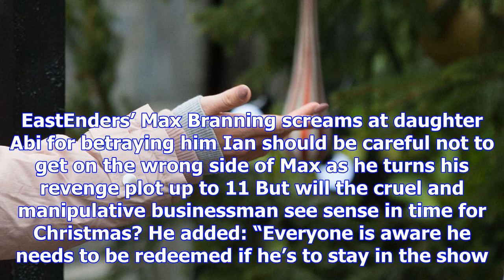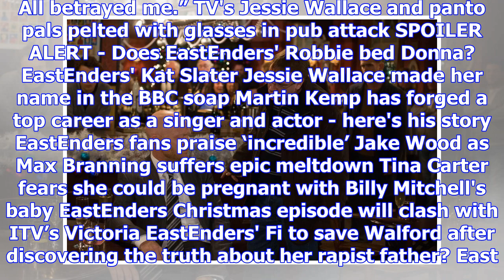Max determined to kill phil & ian in epic eastenders christmas showdown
MAX Branning is set to get even more crazed across the Christmas season as his revenge plot kicks up...